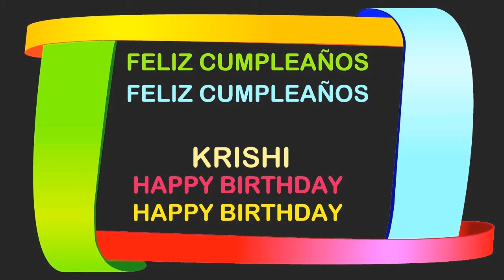Krishi Birthday Postcards & Postales